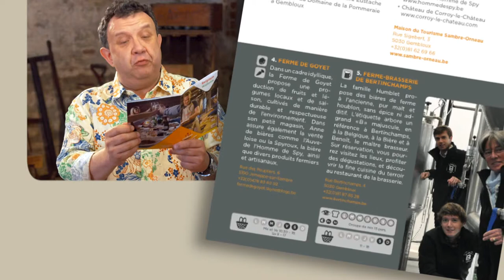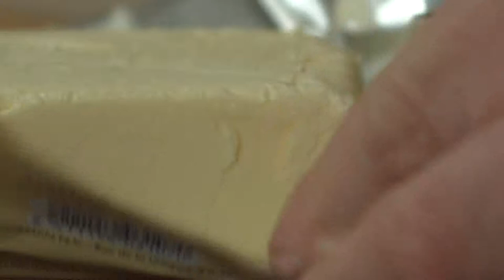7. Ravioles aux escargots de l'Ourchet à la Bertinchamps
Eric vous présente la Bertinchamps qui accompagnera à merveille les ravioles d'escargots de l'Ourchet

Itinéraire : la route des bières, fromages et abbayes en Sambre-Orneau